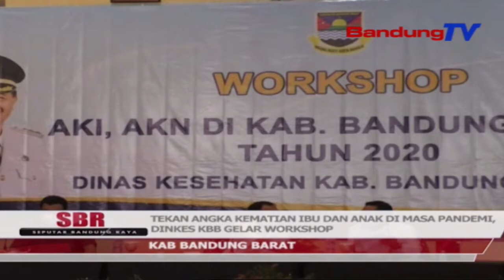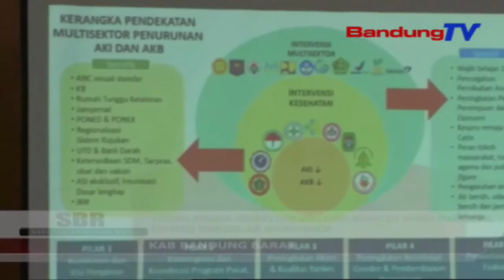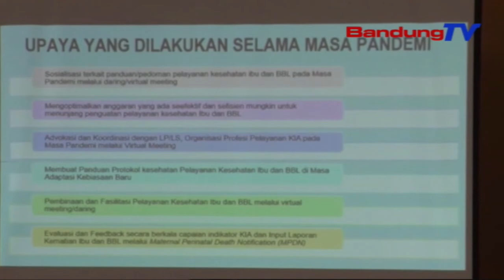Tekan Angka Kematian Ibu Dan Anak, Dinkes Kbb Gelar Workshop | SBR | BANDUNGTV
SBR | BANDUNGTV | IRFAN RAMANDA | Dalam upaya untuk menekan angka kematian ibu dan anak di Kabupaten Bandung Barat, pihak Dinas Kesehatan menggelar workshop terkait angka kematian ibu dan angka kematian neonatal, tahun 2020, yang digelar di Hotel Novena, Lembang, Kabupaten Bandung Barat, Rabu siang. Kegiatan digelar guna mencari solusi dan antisipasi meningkatnya kasus tersebut, untuk tahun 2021 mendatang. Terlebih adanya Pandemi Covid-19, menjadi salah satu faktor meningkatnya angka aki dan akn di KBB.